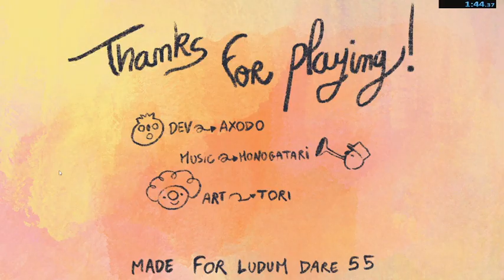[Speedrun] Clonefest (Gamejam project) in 1:44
Game made by Tori, Brainstorm and me for the Ludum Dare 55 Gamejam